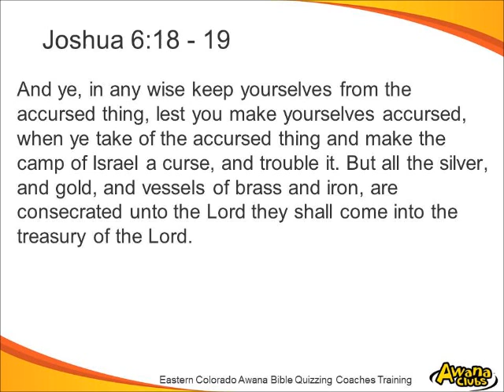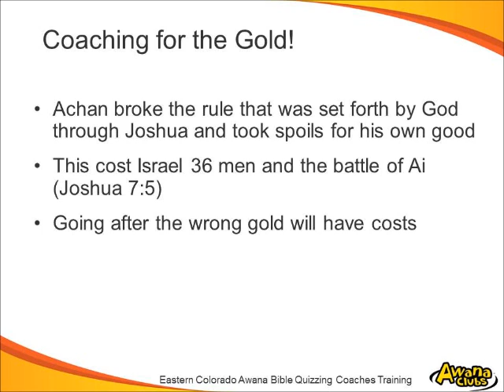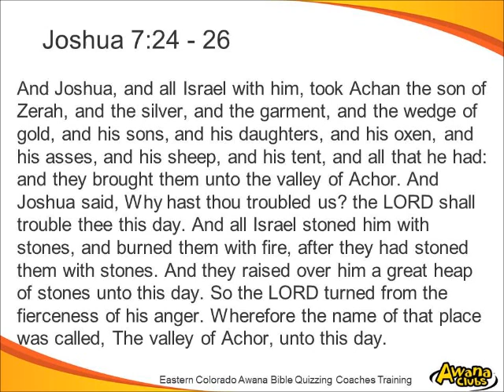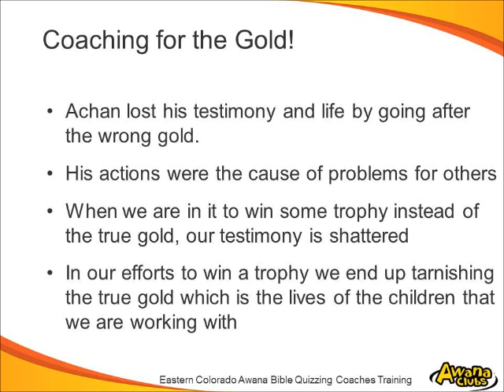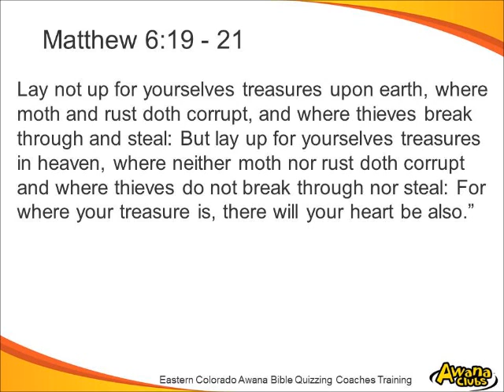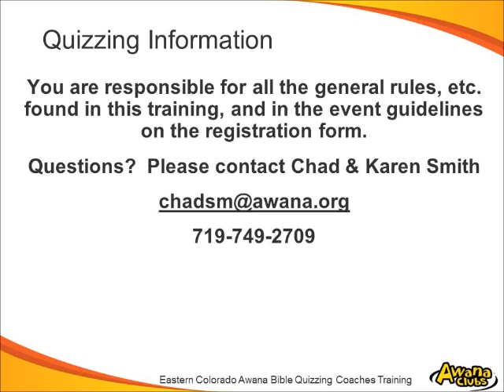Eastern Colorado Awana T&T Bible Coaches Training - Part 1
This is part 1 of a 5 part series of the Awana T&T Bible Quiz Coaches Training for Eastern Colorado